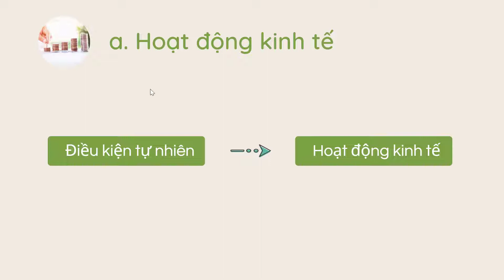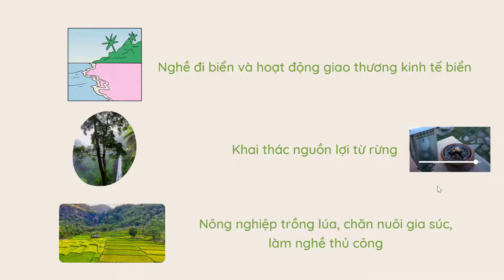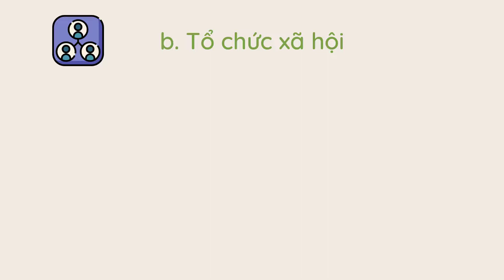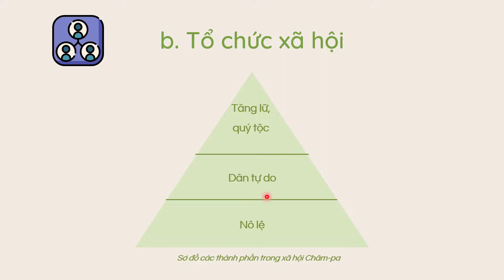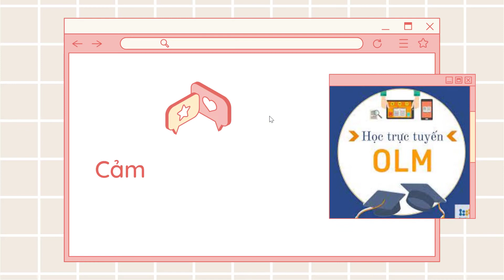Bài 18. Vương quốc Chăm-pa (Phần 2) - Sử 6 - Cánh diều [OLM.VN]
Tương tác trực tiếp tại:
Bài học này sẽ giúp học sinh:
- Mô tả được sự thành lập, quá trình phát triển của Chăm-pa.
- Trình bàu được những nét chính về tổ chức xã hội, kinh tế của Chăm-pa.
- Nhận biết được một số thành tựu của văn hóa Chăm-pa.